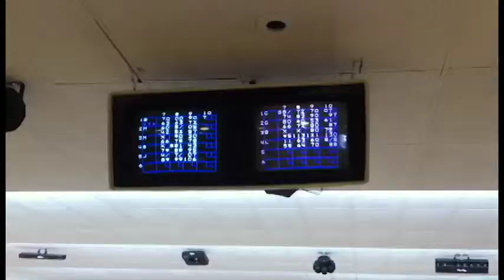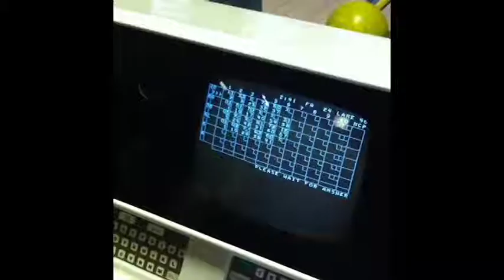Neural Activity in action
The Neural Activity Program takes its members on a wide range of exciting adventures... from bowling to skydiving! They learn about the body's natural reward pathways and how drug use during the teen years can corrupt those pathways and permanently damage developing brains. Then they share that drug prevention message with younger teens.  for information on starting a program at your school!